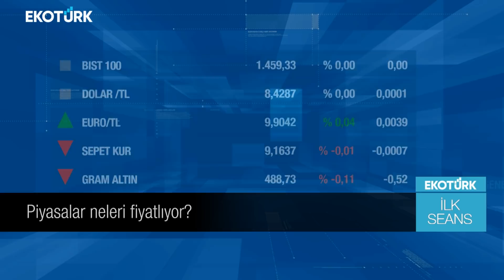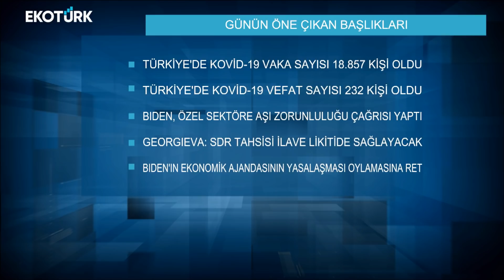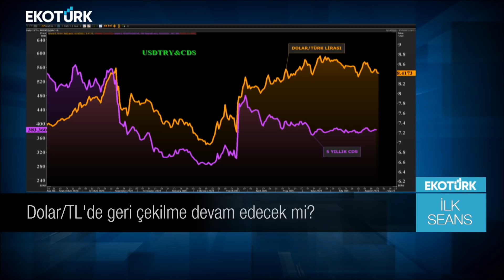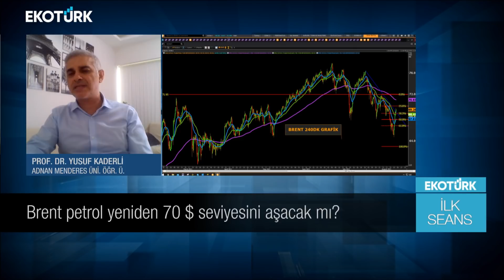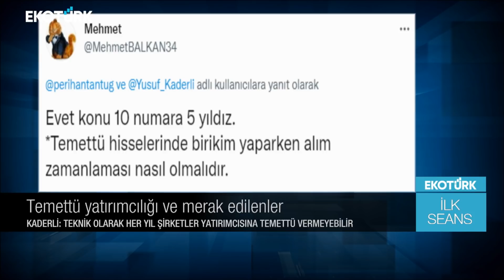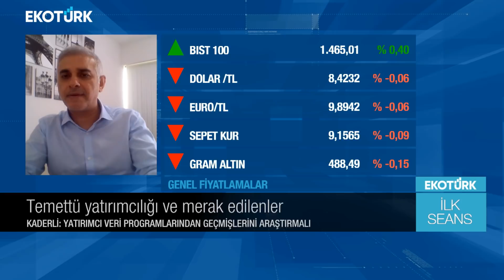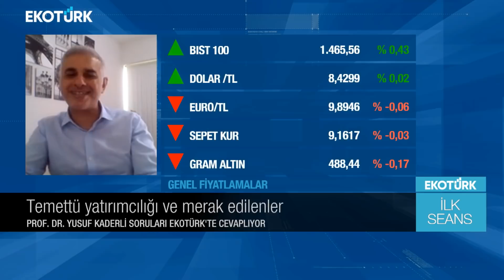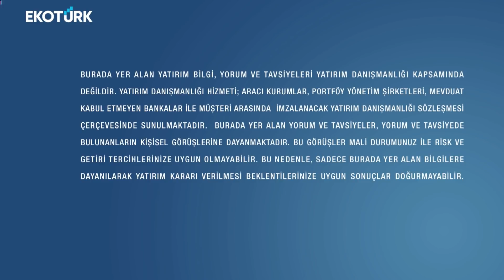Temettü yatırımcılığı ve merak edilenler | Prof. Dr. Yusuf Kaderli | Perihan Tantuğ | İlk Seans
İlk Seans'ta Perihan Tantuğ'un bugünkü konuğu; Prof. Dr. Yusuf Kaderli oldu.